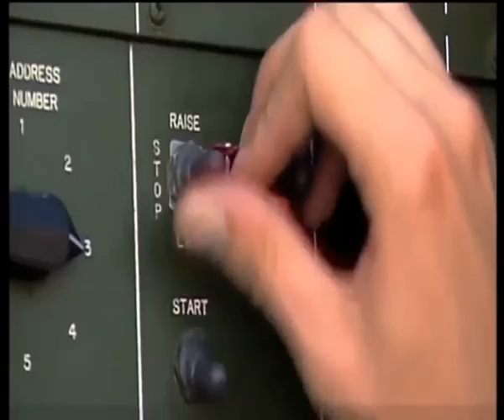MIM-104 Patriot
The MIM-104 Patriot is a surface-to-air missile (SAM) system, the primary of its kind used by the United States Army and several allied nations. It is manufactured by the U.S. defense contractor Raytheon and derives its name from the radar component of the weapon system. The AN/MPQ-53 at the heart of the system is known as the "Phased array Tracking Radar to Intercept on Target" or the bacronym PATRIOT. The Patriot System replaced the Nike Hercules system as the U.S. Army's primary High to Medium Air Defense (HIMAD) system, and replaced the MIM-23 Hawk system as the U.S. Army's medium tactical air defense system. In addition to these roles, Patriot has been given the function of the U.S. Army's anti-ballistic missile (ABM) system, which is now Patriot's primary mission.